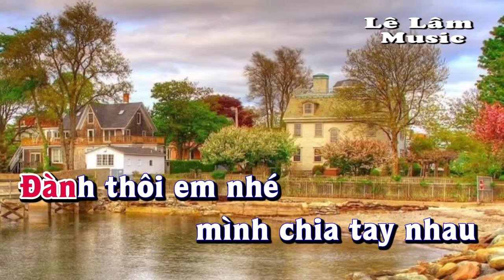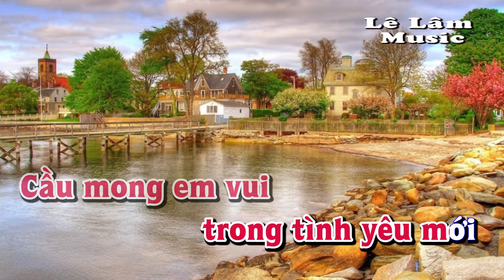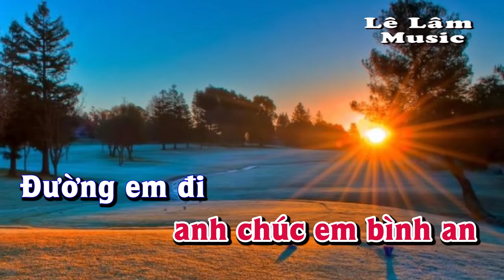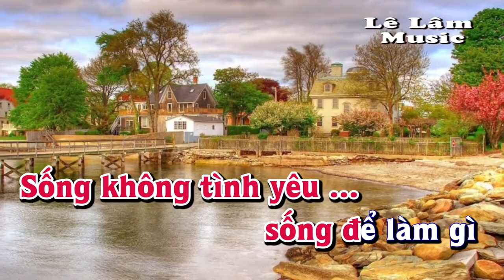Karaoke - ĐÀNH THÔI EM NHÉ Tone Nữ | Lê Lâm Music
Lê Lâm Music KaraokeĐÀNHTHÔIEMNHÉToneNữ
KaraokeNhạcSốngĐÀNHTHÔIEMNHÉToneNữ